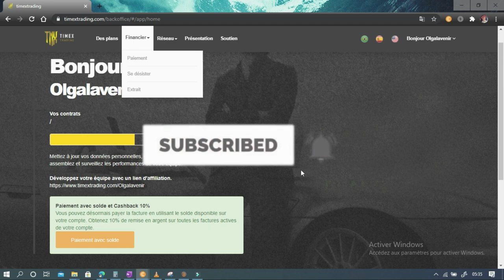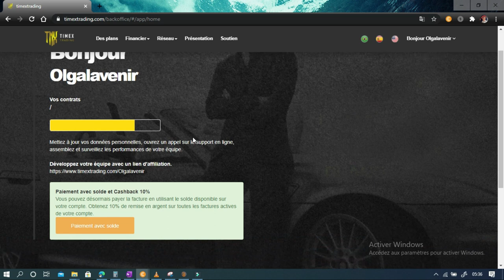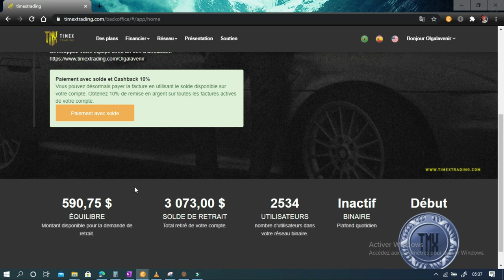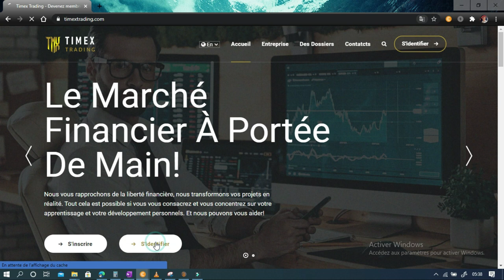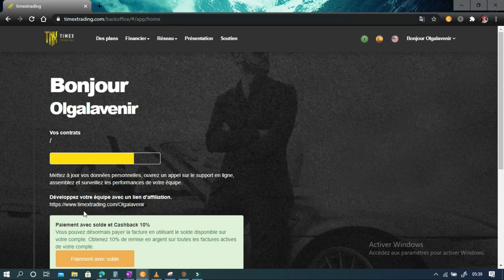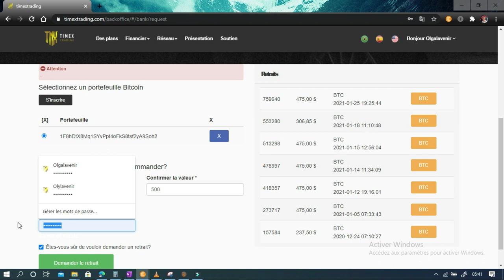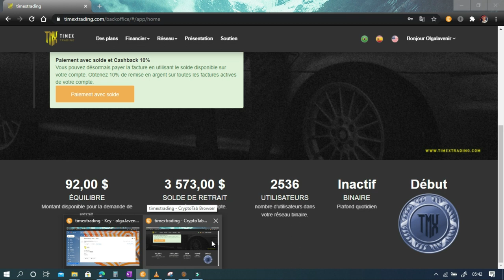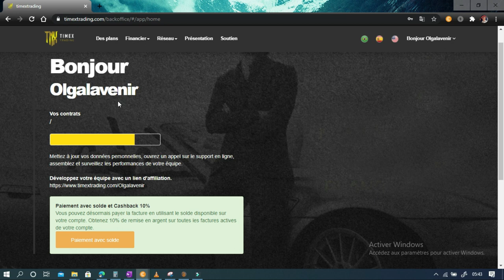COMMENT FAIRE UN RETRAIT SUR TIMEXTRADING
IMPRIMER BTC 2,5% ROI QUOTIDIEN *

 Bienvenue dans notre société TIMEX TRADING, nous sommes spécialisés dans le Forex, le trading sportif et l'arbitrage en crypto-monnaie avec la meilleure équipe de traders professionnels du monde

 👉🏻Contrat 300% en 120 jours

 ✅PACKAGES👇👇👇

 💰 25 $ Gagnez 0,62 $ par jour
 💰 50 $ Gagnez 1,24 $ par jour '
 💰 100 $ Gagnez 2,50 $ par jour '
 💰 300 $ Gagnez 7,50 $ par jour
 💰 500 $ Gagnez 12,50 $ par jour
 💰 1000 $ Gagnez 25 $ par jour

 💰 3000 $ Gagnez 75 $ par jour

💰 5000 $ Gagnez 125 $ par jour

💰 10.000 $ Gagnez 250 $ par jour

NB : PAYEMENT DU MARDI AU SAMEDI 📌

 ✅BONUS RÉSEAU

  👉🏻 Référence 10% Niveau 1

  👉🏻 5% Niveau 2

 👉🏻 *3% Niveau 3

  👉🏻 2% Niveau 4

 👉🏻 1% Niveau 5

  👉🏻 Binaire 50% de l'équipe plus petite de points

  👉🏻 Plan de carrière

Lien d'inscription
 Paiement par bitcoin

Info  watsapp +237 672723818